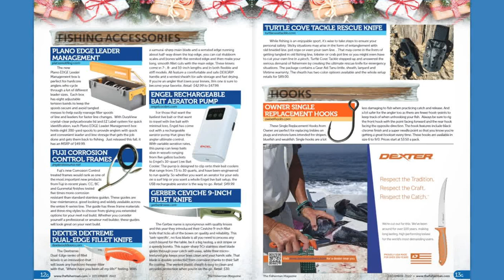December 15, 2022 Long Island Metro Fishing Report with Matthew Broderick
We’re only a little over two weeks away from the end of the year which also marks the end of sea bass season. Head boats will be making the trip for them right up until the end for the jumbos and it should be great fishing to boot. The official season for striped bass also comes to a close on the 15th but just be aware you’re allowed to catch and release through the winter months if you can find some holdovers. We’re also on the verge of some great freshwater and brackish fishing for trout, largemouth bass, pickerel and white perch. This week we’ll give you the latest reports from the correspondents along with more holiday gift ideas for a fisherman you might know or even yourself!

00:00 Intro
00:32 Digital Magazine Update and News
01:28 Holiday Gift Ideas
04:06 Around the Island with Matt
05:31 Sag Harbor - East End Angler
05:53 Shinnecock - Mike Dean
07:22 Northport Mark McCowan
08:36 Great South Bay - Capt. Al Lorenzetti
09:59 Fly Report Paul McCain from River Bay Outfitters
11:49 The Rockaways - Chris Landry @BKanglers
14:00 Costa Rica Benn Gilmour Captain Benn Gilmour